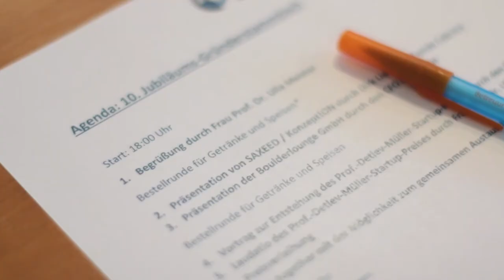Gründerstammtisch Mittweida Mai 2018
Das Gründernetzwerk SAXEED feiert in diesem Jahr bereits das 10. Jubiläum des Gründerstammtisches am Standort Mittweida.
SAXEED-Projektleiterin an der Hochschule Mittweida Prof. Ulla Meister erzählt dabei von den Meilensteinen, die sie gemeinsam mit Dr. Frank Schumann, Matthias Baumgart, Dirk Liebers und Tomas Cabrera bewältigt hat. Ziel war es immer, die Existenz – und Unternehmensgründung lehrplanfähig zu machen.
Neben der Präsentation des neuen Teilprojektes „Konzept!ON“ durch Tomas Cabrera stellt auch Dirk Liebers ein Teilprojekt vor, welches die Gründungsinteressierten im digitalen Bereich verstärken soll.
Praxistipps sowie Einblicke in die Fördermöglichkeiten durch den Technologie und Gründerfonds Sachsen gibt es von Kevin Tost, der durch seinen Einstieg in die „Boulderlounge GmbH“ sein Hobby zum Beruf machte.

Das Highlight des diesjährigen Gründerstammtisches ist die erstmalige Verleihung des Prof.-Detlev-Müller-Startup-Preises durch den gleichnamigen Stifter, Gründer und Inhaber der Mittweidaer Firma „IMM electronics GmbH“. Der Preis ist mit 1000 € dotiert und soll bis 2024 jährlich vergeben werden.

Für die Juroren Prof. Detlev Müller selbst, Prof. Ulla Meister, dem Vorstandsvorsitzenden des Förderkreises der Hochschule Mittweida Prof. Michael Hösel, dem Referatsleiter des Prorektorats Forschung Matthias Baumgart und dem akademischen Assistenten für Gründungs- und Qualitätsmanagement Dr. Frank Schumann stehen die Gewinner fest: In diesem Jahr geht der Preis an die Gründer der „Cinector GmbH“ Thomas Schmieder, Tobias Tauscher und Enrico Pisco.

Der Gründerstammtisch findet einmal im Semester statt und erfreut sich immer größerer Beliebtheit. Die Anmeldung und Bewerbung für den Start-up-Preis ist bereits möglich.

Produktion: Hochschule Mittweida
Kamera: Felix Grögor | Andreas Hiekel
Schnitt: Georg Stelzpflug
Sprecher: Georg Stelzpflug